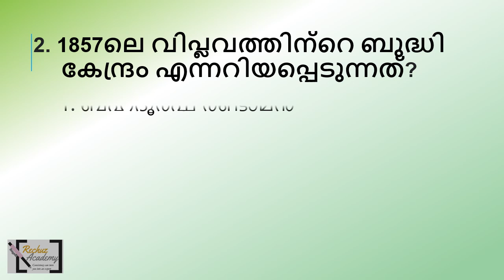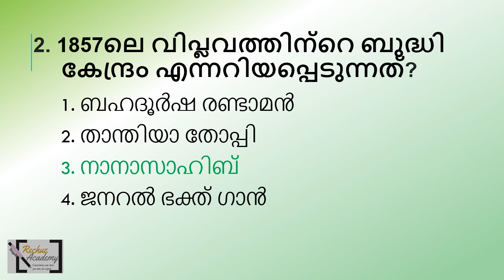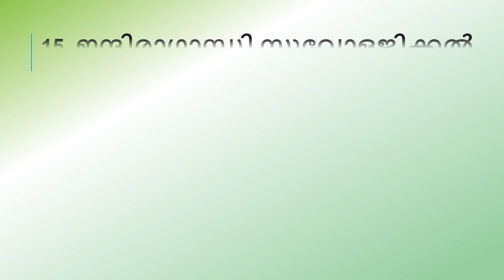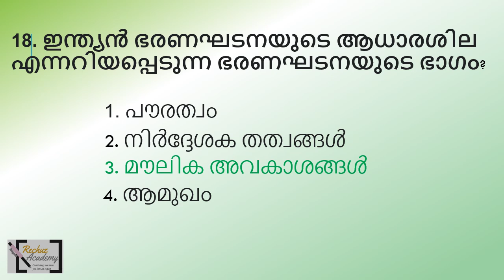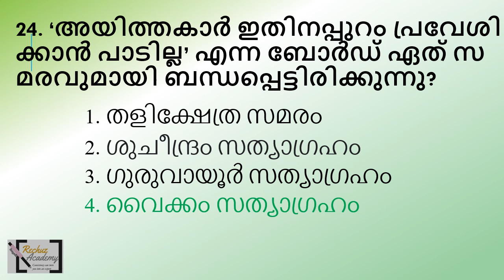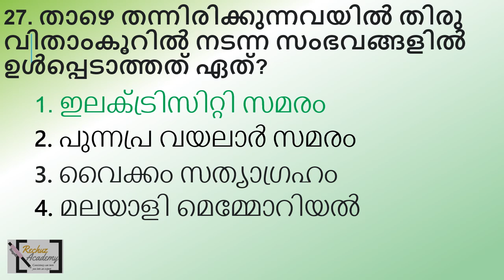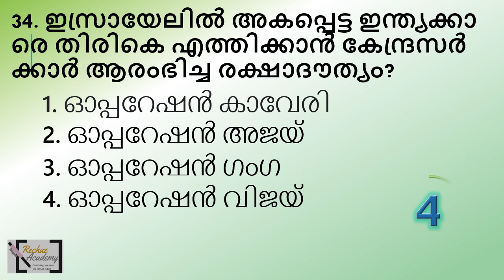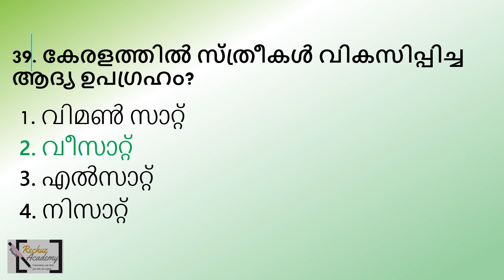ldc 2024 പരീക്ഷ നേടിയെടുക്കാം Daily Mock Test ലൂടെQUESTION PAPER-18